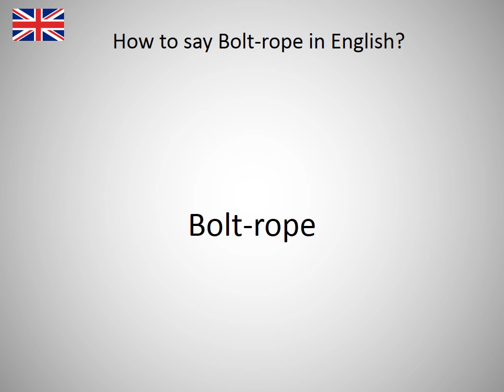How to say Bolt-rope in English?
How to say Bolt-rope in English? Learn the pronounciation Bolt-rope! How to Pronounce Bolt-rope. Expand your vocabulary, learn English words. Practice English online. Use this free pronunciation guide to practice words at a time. Learn English for free. Thank you for viewing, please like or subscribe! hoe om te sê, si të thuash, እንዴት እንደሚናገር, wie sagt man, comment dire, come dire, como dizer, как сказать, nasıl denir, cómo decir, 怎么说, πώς να το πω, hoe zeg je.